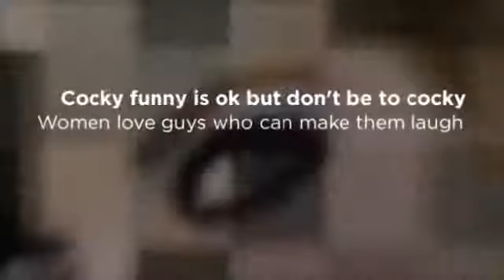How To Flirt With A Girl Online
Online dating has made it so much easier to meet women, but you need to approach it in the right way if you're going to be successful. If you want to know how to flirt with women online successfully don't take it too seriously and don't try and sell yourself. A lot of guys think they have to be cocky to get the attention of a girl. Cocky funny is ok, but don't go overboard on cocky. Women love a guy who can make them laugh so think of something funny to say. Study a girl's profile before you send her a message and see if you can find something that you can make a humorous and witty comment on. If you don't get a reply don't worry, just move on to the next one. Online dating is very much a numbers game and the more girls you contact the higher the chance of finding your soulmate.